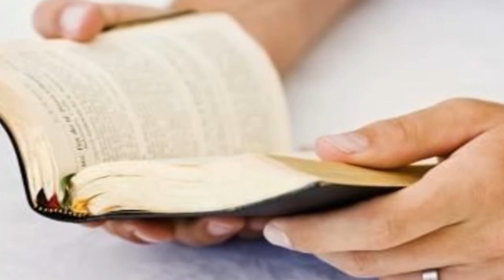PACATUL INCAPATANARII !-predici